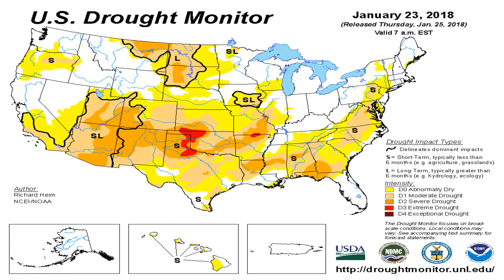Todays_National_Weather_Forecast_from_Globalboiling.org_01-30-18+08:15:01